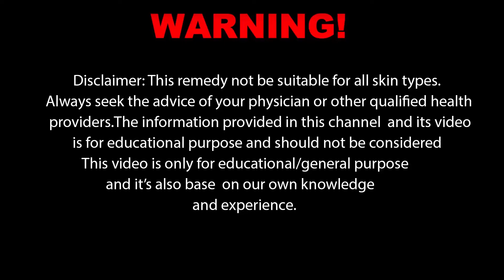100% Challenge To Get DOUBLE YOUR Performance & STAMINA ► Just 1 Night ►Men Must Watch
100% Challenge To Get DOUBLE YOUR  Performance & STAMINA ► Just 1 Night ►Men Must Watch